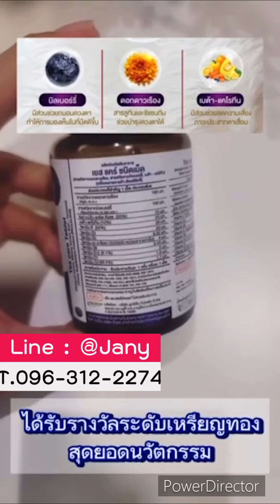Yes Care เยสแคร์ ยุ้ย จีรนันท์ อาหารเสริมวิตามินบำรุงสายตา ตาพร่ามัว มองภาพซ้อน ดูแลตาก่อนที่จะสายไป